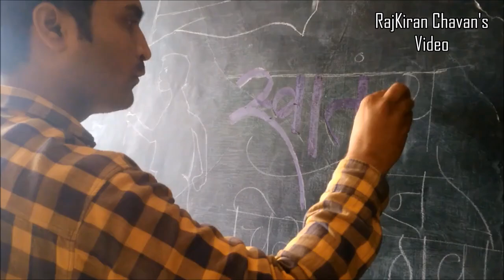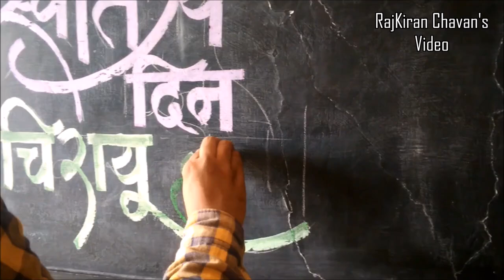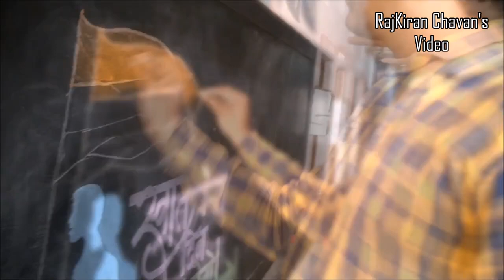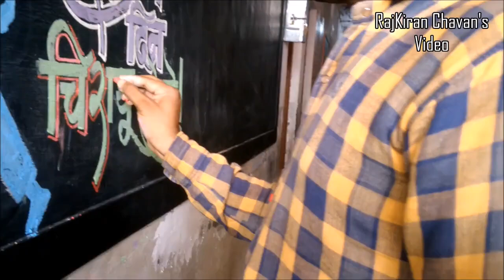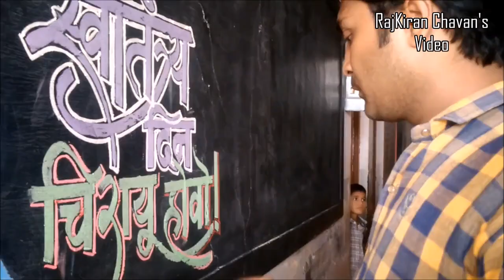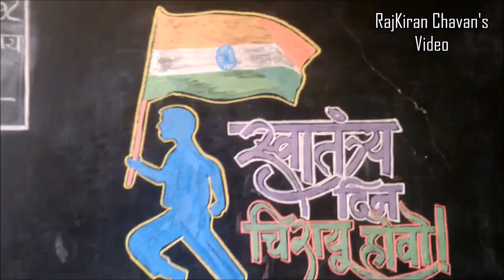१५ ऑगस्ट स्वातंत्र्य दिन फलक लेखन -15th August Independence Day Board Writing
१५ ऑगस्ट. भारताचा स्वातंत्र्य दिन. या निमित्ताने केलेले फलक लेखन आपल्याला फलक लेखनासाठी उपयुक्त ठरेल आस विश्वास वाटतो.- राजकिरण चव्हाण.

August 15. India's Independence Day It is believed that writing boards made on this occasion will be useful for Black board writing. - Rajkiran Chavan

"Rakiran Chavan" "सृजनशील शिक्षक" BB Ki Vines" "My Smart Support" "Srujanshil Shikshak" "Educational Video" "Sir Foundation" "Smart Education" "शैक्षणिक व्हिडीओ" "सर फाउंडेशन" "Techno Savvy Teacher" "School Activities" "राजकिरण चव्हाण" "शिक्षण" "राज ठाकरे" "कृतिशील शिक्षक" "अष्टपैलू शिक्षक" "नवीन उपक्रम" "क्षेत्रभेट" "तंत्रस्नेही शिक्षक" "शालेय उपक्रम" "सुंदर हस्ताक्षर" "Ideal Teacher" "FactTechz" "Creative Teacher" "versatile Teacher" "Innovation" "Neha Kakkar" "Field Trip" "Field Visit" "Good Handwriting" "Narendra Modi" "mscert" "YouTube FanFest"